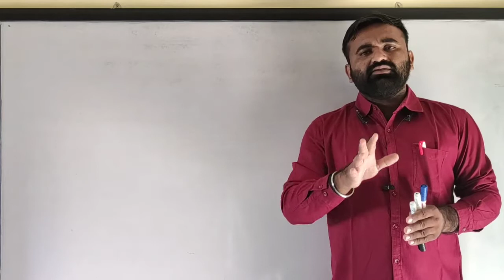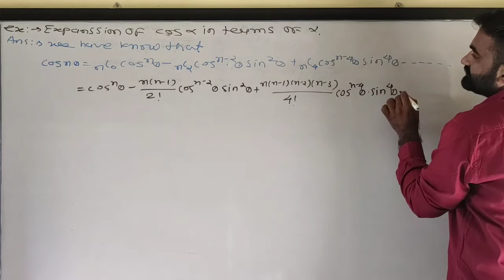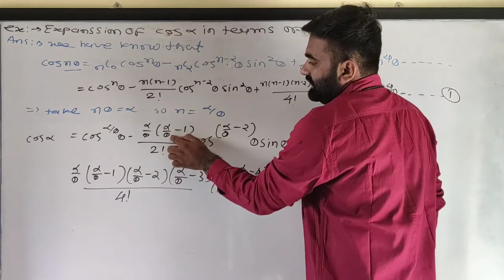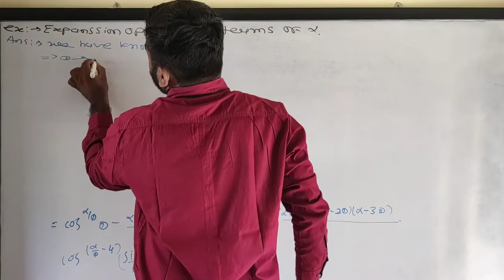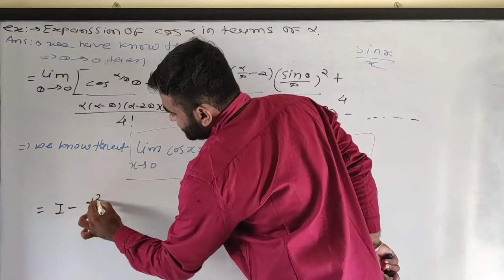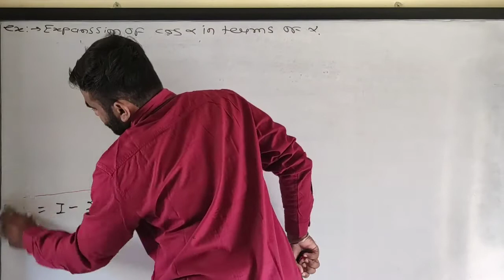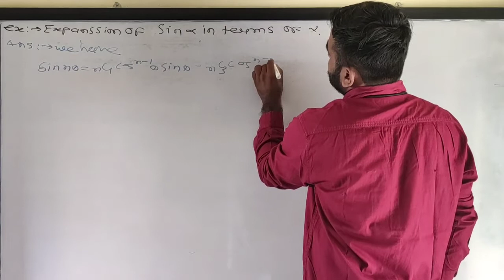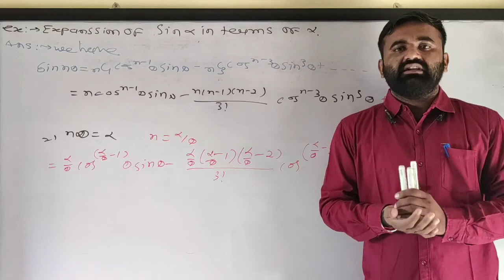complex analysis || bsc_3rd_year || mathematics_by_p.m.dodiya || l-13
Expansion of cos alpha in terms of alpha and son alpha in terms of alpha
L-11 and L-12 coming in very Short time